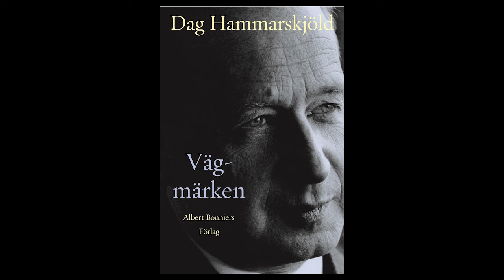Mindre helgon och mer maktspelare? Dag Hammarskjöld i storpolitiken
Föredrag av Staffan Carlsson, ambassadör och författare.

Vem var han egentligen, denne Dag Hammarskjöld?

Den störste svenske diplomaten under 1900-talet. En superkändis i mitten av förra seklet. Sveriges ansikte i Amerika.

Hammarskjöld skapade ett svenskt nätverk av samarbete med Väst och ingav förtroende i Paris, London och Washington. Som FN:s generalsekreterare tampades han med de stora elefanterna i världspolitiken. I Sverige var han uppburen och idealiserad men även missförstådd, detta inte minst på grund av boken Vägmärken.

Diplomaten Staffan Carlsson är författare till den nyutkomna biografin Helgon och maktspelare. Dag Hammarskjöld som politiker. I detta föredrag, som är inspelat på Riddarhuset, berättar han om en komplex, strategisk och motsägelsefull Dag Hammarskjöld som navigerade i storpolitiken med flyhänthet och fantasi.

PUBLICERAS UNDER HÖSTEN

TEMA: EHRENSTRAHL OCH RIDDARHUSET

Riddarhusplafonden: teknik och influenser i David Klöcker Ehrenstrahls konstnärskap
Sabrina Norlander Eliasson, professor i konstvetenskap

Ehrenstrahl och porträttkonsten
Lars Olof Larsson, professor emeritus i konstvetenskap

Ehrenstrahl, Riddarhuset och 1600-talets kulturpropaganda
Jonas Nordin, professor i bok- och bibliotekshistoria

Jean de la Vallée – en arkitekt och hans verk
Claes Ellehag, fil.dr, arkitekturhistoriker

TEMA: FINLANDS ADEL

Adelns historia i Finland
Anu Lahtinen, professor i historia
Johanna Ilmakunnas, professor i historia